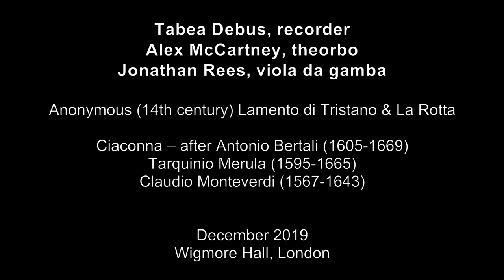Tabea Debus, Alex McCartney & Jonathan Rees - 'Ode to an earworm'